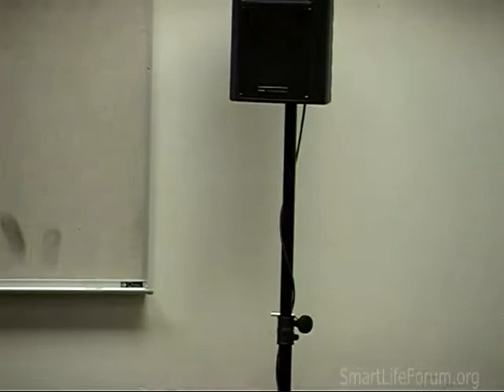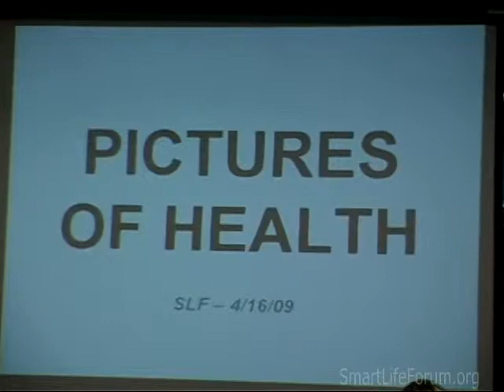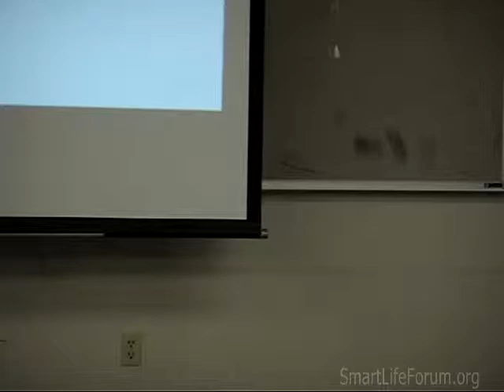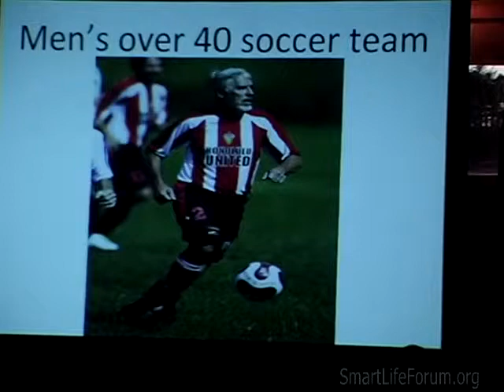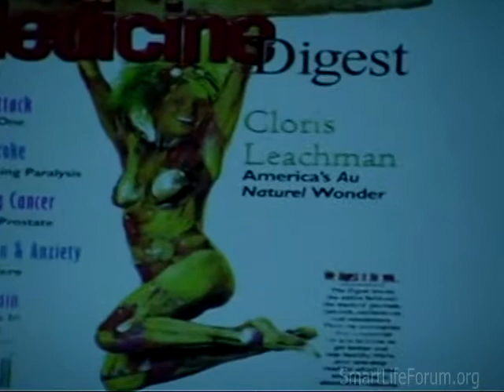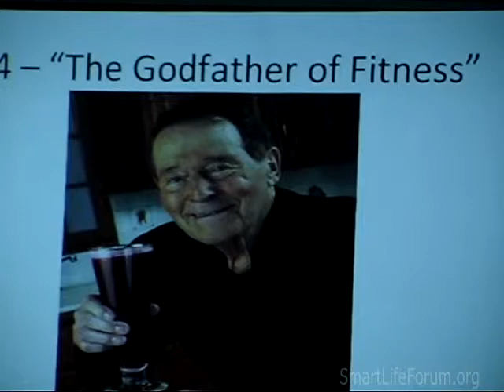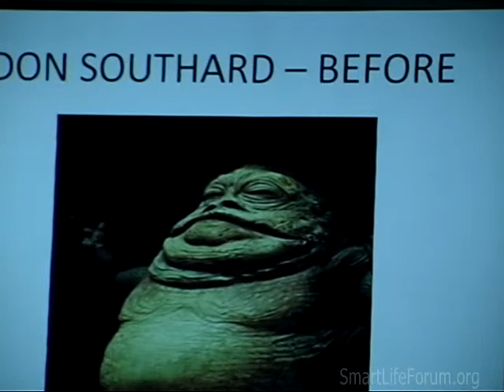(2009-04b) Michele Reese BS - Digging Grave With Fork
Michele Reese BS - Digging Grave With Fork